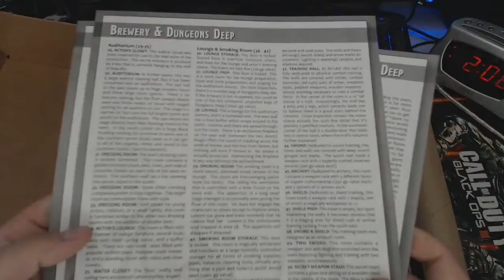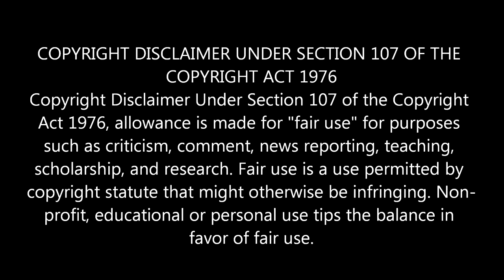UNBOXING RPG CRATE | DECEMBER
Unboxing RPGCRATE's December crate with NO COMMENTS!

From French Creek Entertainment, comes another episode of your Friendly Neighborhood Russian! Ready to bring you the news & reviews you desire.

French Creek Entertainment

Starring - DLK
Camera - DLK
Director - DLK
Writer - None (might explain a few things)
Soon to be master of the universe - DLK